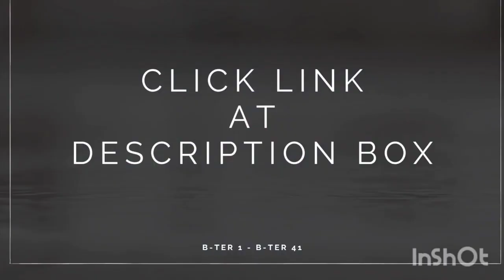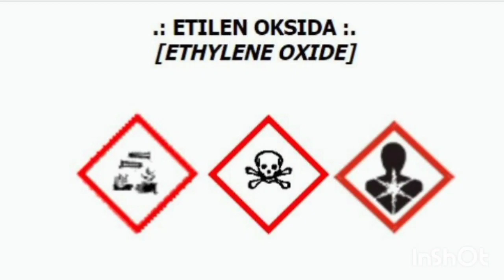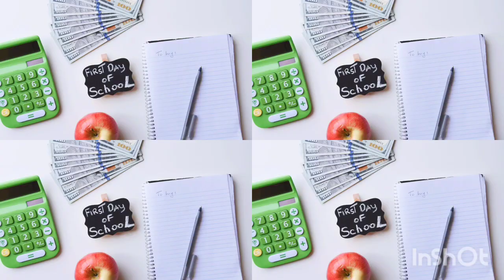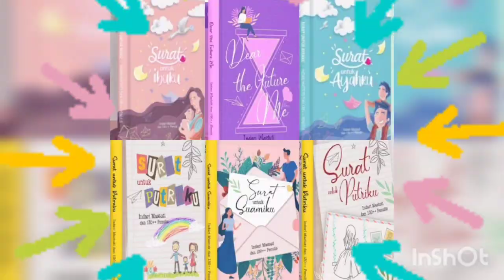5 berita dunia top terkini pada pekan ke- 4 bulan Sept 2022. Kepoin yuk!